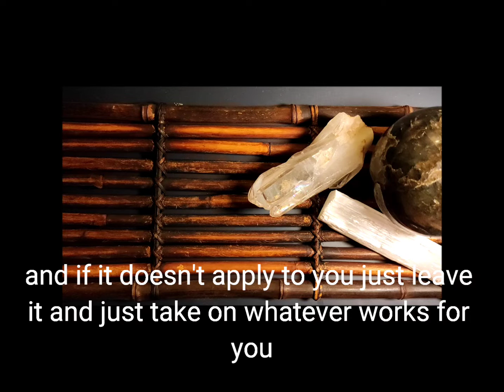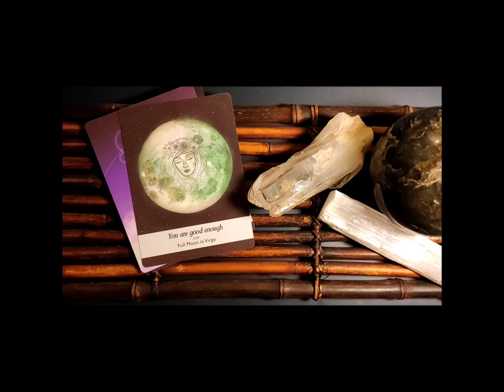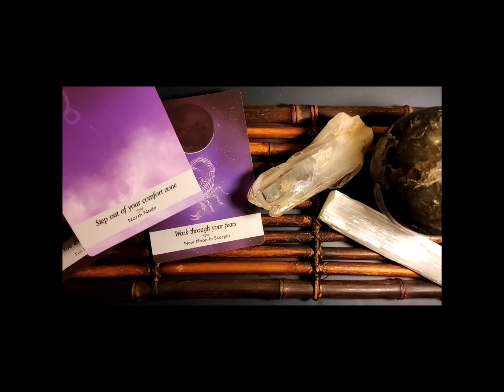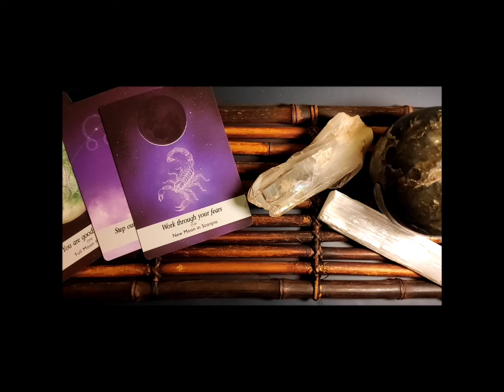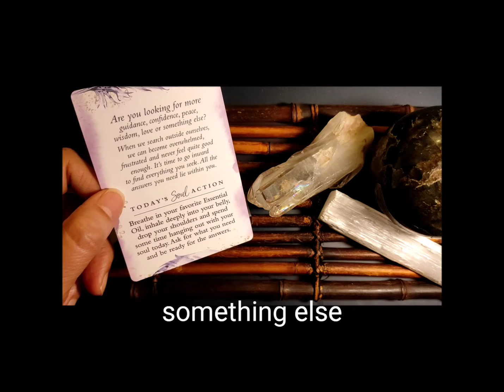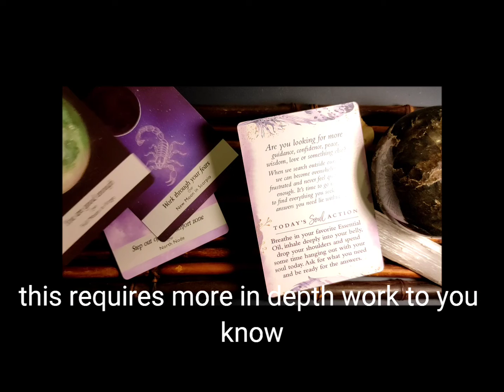Energy Reading for Scorpio (8-14 Aug 2022)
For more information about the work I do regarding these energy readings, do check out